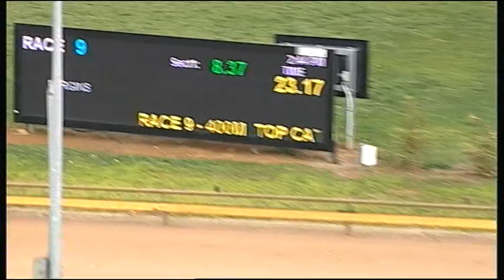WGL THU 16 AUG 18 R9